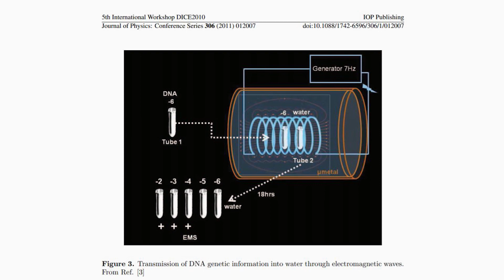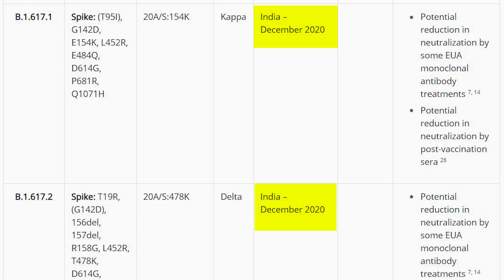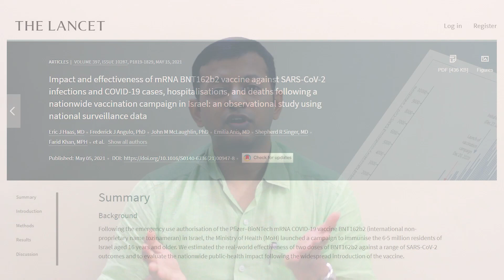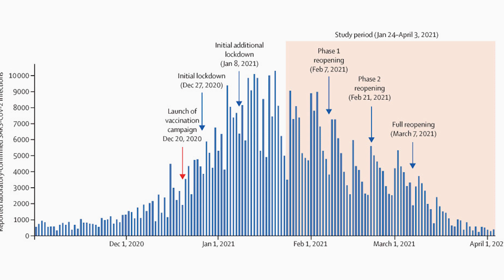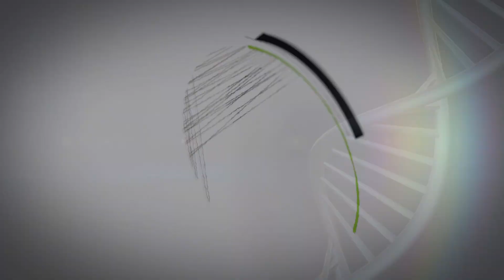Will all the covid vaccinated people die within 2 years? | English | Dr. Arunkumar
Will all the covid vaccinated people die within 2 years?
Is the claim by nobel laureaute scientist true?
What is antibody dependant enhancement?
- Let’s discuss scientific evidence based.

*Consultant Pediatrician,*
*Erode.*